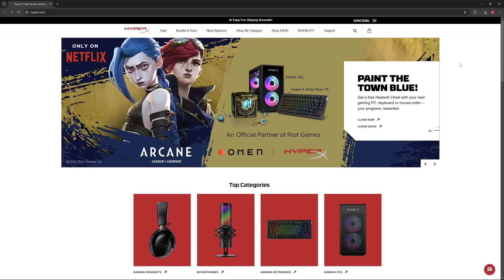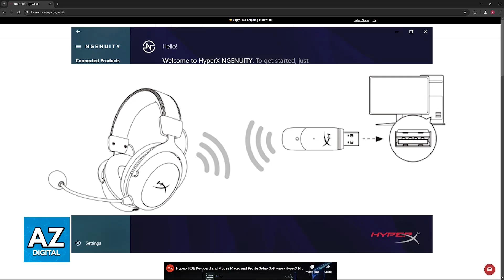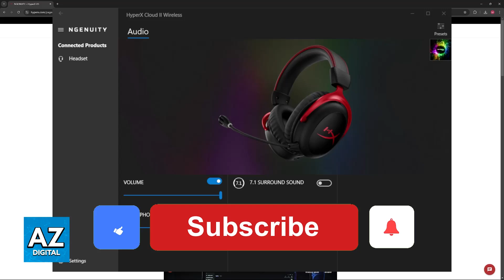How To Connect HyperX Cloud 2 to NGENUITY (2025) - Step by Step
In this video I will clear your doubts about how to connect hyperx cloud 2 to ngenuity, and whether or not it is possible to do this.